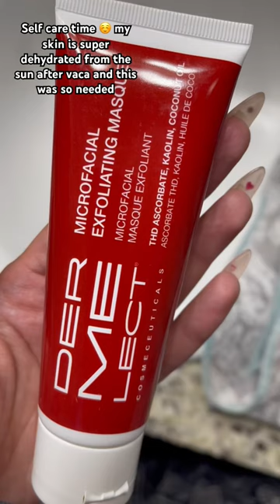Skin care routine for my dehydrated face 😅